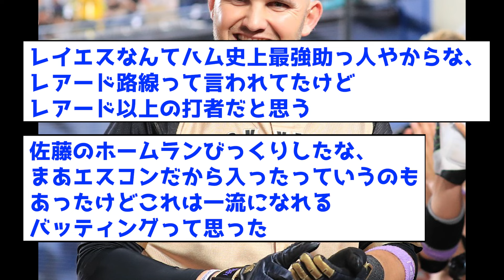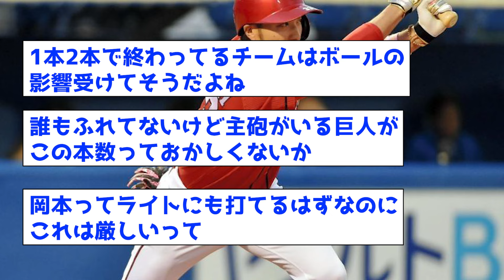【衝撃】逆方向のチーム本塁打数、1球団だけおかしいwww【なんJ反応集】